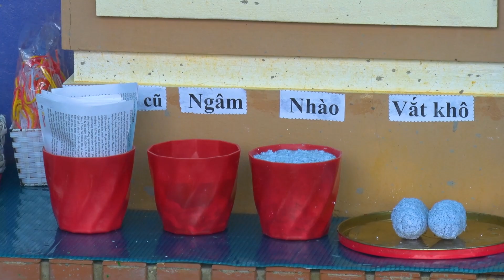Sở GD&ĐT tỉnh đánh giá ngoài Trường Mầm non Phú Cường, xã Phú Cường đạt kiểm định ....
Sở GD&ĐT tỉnh đánh giá ngoài Trường Mầm non Phú Cường, xã Phú Cường đạt kiểm định chất lượng giáo dục và đạt chuẩn Quốc gia mức độ 1